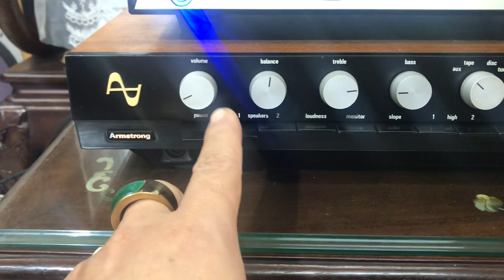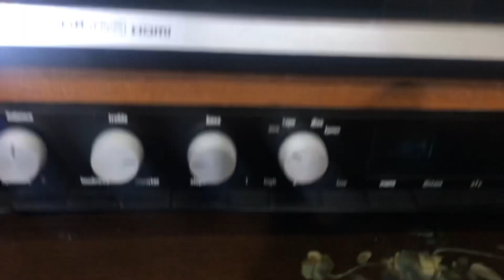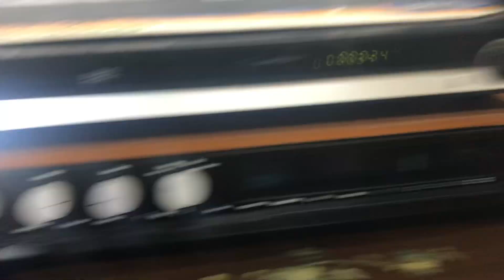Amly Armstrong 625(ANH)🌸CD giá 1tr .tiếng hay 👉0845.992.992👈